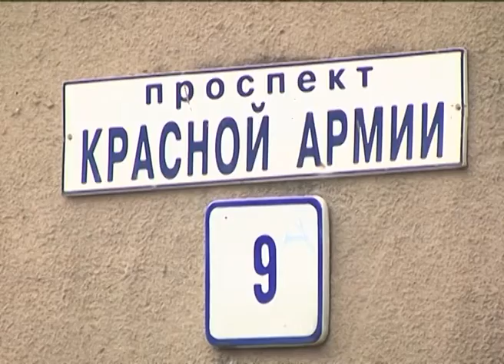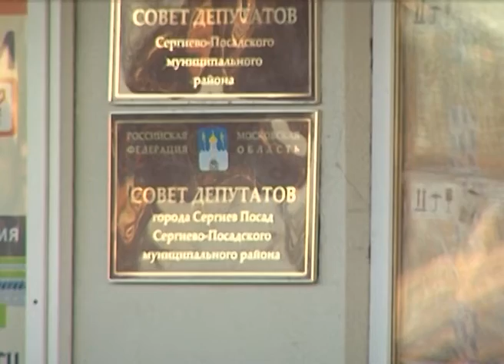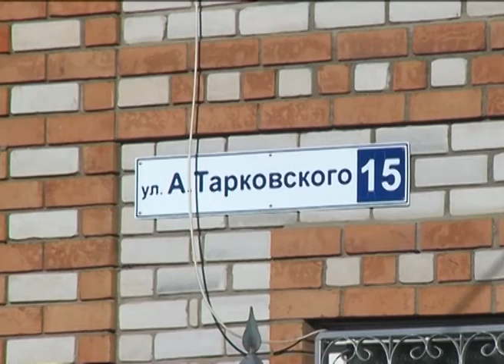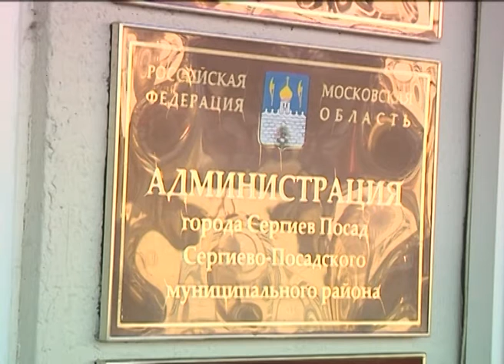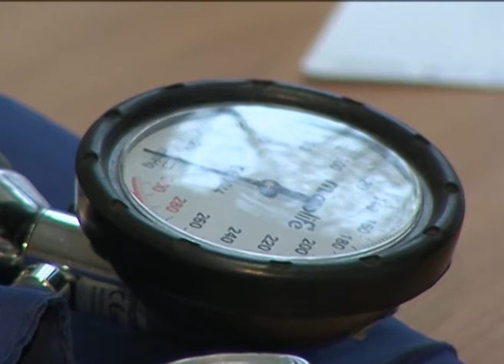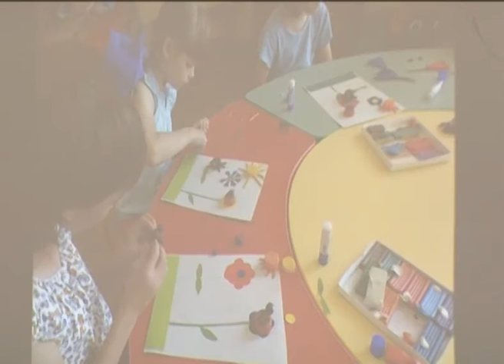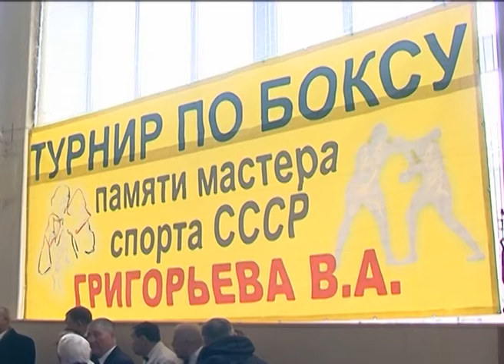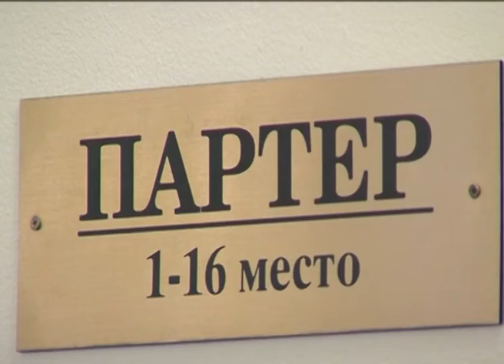Время вчера. 24-25 октября 2015 г.